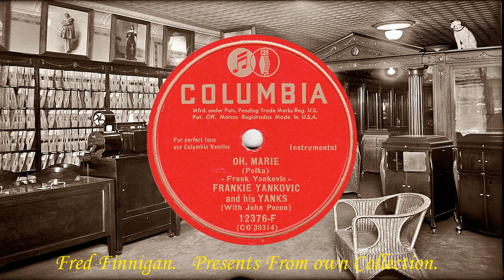Frankie Yankovic & His Yanks - Oh Marie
(Columbia 12376-F)-(CO 38314)